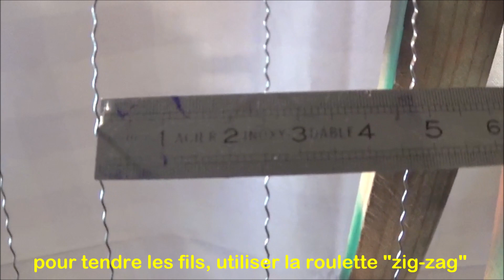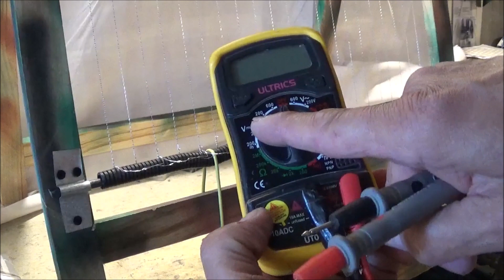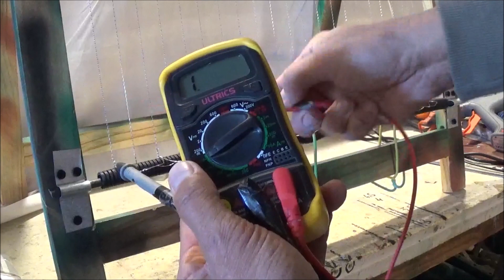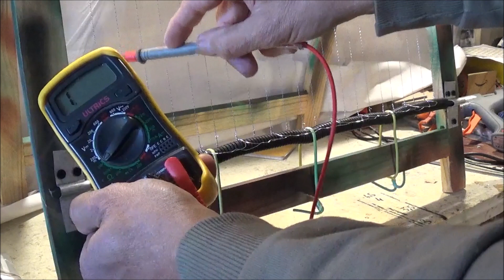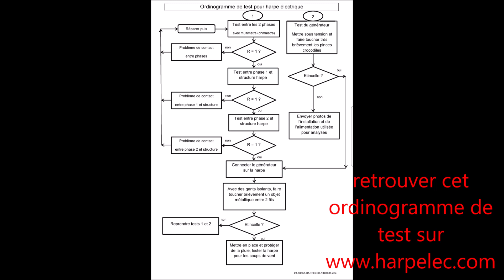Tester sa harpe électrique anti frelon après fabrication maison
Comment tester votre harpe anti frelons après l'avoir fabriquée pour être sûr de pouvoir brancher un générateur haute tension sans le griller ?
Se servir d'un multimètre très simplement, tester la harpe et le générateur, et enfin tout brancher pour tous les griller ces insolents !!